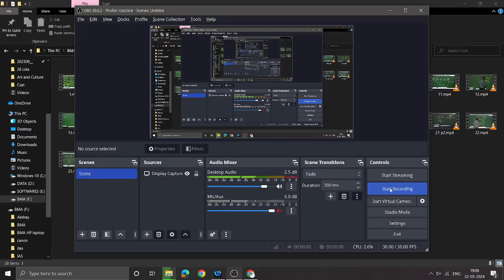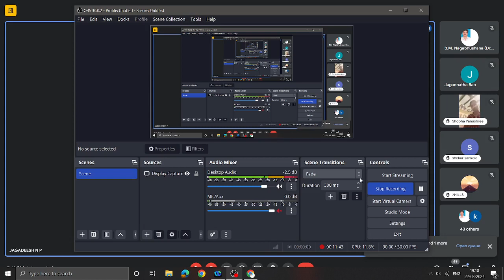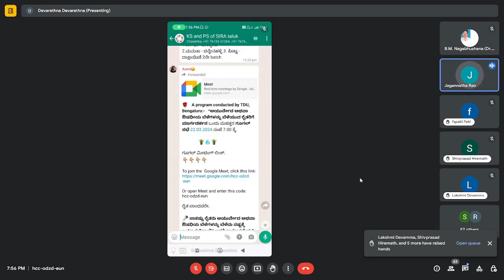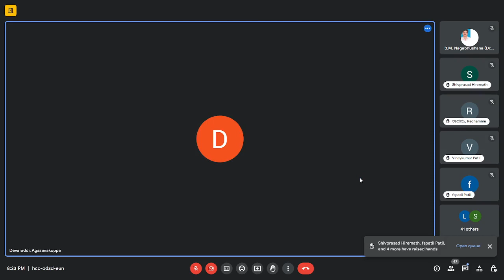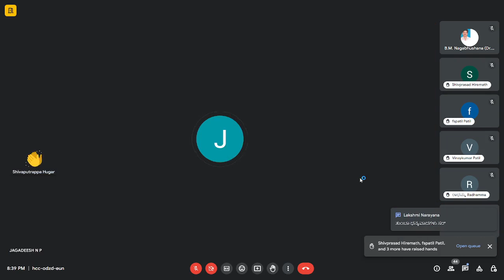ಆಯುರ್ವೇದ ಅಥವಾ ಔಷಧೀಯ ಬೆಳೆಗಳನ್ನು ಬೆಳೆಯುವ ರೈತರಿಗೆ ಮಾರ್ಗದರ್ಶನ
🍀  ಕಾಲ ಬದಲಾಗುತ್ತಿದೆ, ಬರಗಾಲಗಳು ಕಾಡುತ್ತಿವೆ,  ಅನಿಯಮಿತ ಮಳೆಗಳು ರೈತರನ್ನ ಕಂಗೆಡಿಸಿವೆ.  ಸಂಪ್ರದಾಯ ಬೆಳೆಗಳಿಂದ ಹೊರಬಂದು ಒಂದಷ್ಟು ಹೆಚ್ಚಿನ ಆದಾಯ ತರಬಲ್ಲ ಕೃಷಿಗೆ ಇಳಿಯುವುದು ಈಗ ಆವಶ್ಯವೇ ಆಗಿದೆ!!!  ಆಗ ರೈತರಲ್ಲಿ  ಹಲವು ಪ್ರಶ್ನೆಗಳು ... ಹುಟ್ಟಿಕೊಂಡಾವು.

*ಉದಾ:- ಔಷಧೀಯ ಅಥವಾ ಆಯುರ್ವೇದ ಬೆಳೆಗಳನ್ನು ಬೆಳೆಯುವ ರೈತರಲ್ಲಿ ಹಲವು ಪ್ರಶ್ನೆಗಳು ಕಾಡುವುದುಂಟು, ಅದರಲ್ಲಿ ಕೆಲವು*

✒️ *ಸಾಕಷ್ಟು ರೈತರು ಆಯುರ್ವೇದ ಅಥವಾ ಔಷಧಿಯ ಬೆಳೆಗಳನ್ನು ಬೆಳೆದು ನಷ್ಟಕ್ಕೆ ಒಳಗಾಗುತ್ತಿದ್ದಾರೆ!! ಇದಕ್ಕೆ ಕಾರಣಗಳೇನು?*

✒️ *ಉದ್ಯಮಿಗಳು ಔಷಧೀಯ ಅಥವಾ ಆಯುರ್ವೇದ ಸಸ್ಯಗಳನ್ನು ಕೊಳ್ಳುವಾಗ ಯಾವೆಲ್ಲ ಅಂಶಗಳನ್ನು ನಿರೀಕ್ಷಿಸುತ್ತಾರೆ?*

✒️ *ಬಹಳ ಸರಳ ಮತ್ತು ಕಡಿಮೆ ವೆಚ್ಚದಲ್ಲಿ ಯಾವ ಯಾವ ಆಯುರ್ವೇದ ಬೆಳೆಗಳನ್ನ ನಮ್ಮ ಕರ್ನಾಟಕದ ರೈತರು ಬೆಳೆಯಬಹುದು?*

✒️ *ಔಷಧೀಯ ಸಸ್ಯಗಳನ್ನು ಬೆಳೆಯುವ ಮುನ್ನ ಯಾವೆಲ್ಲಾ ... ಮುಂಜಾಗ್ರತೆ ಕ್ರಮಗಳನ್ನು ನಮ್ಮ ರೈತರು ಅನುಸರಿಸಬೇಕು?*

✒️ *ನೀರು ಕಡಿಮೆ ಬಳಸಿ ಬೆಳೆಯಬಹುದಾದ  (ಬರದ ಬೆಳೆಗಳು) ಔಷಧೀಯ ಬೆಳೆಗಳು ಯಾವುವು?*

✒️ *ಬೇಲಿಯಲ್ಲಿ ಬೆಳೆಯಬಹುದಾದ ಔಷಧೀಯ ಸಸ್ಯ, ಬಳ್ಳಿ ಅಥವಾ ಮರಗಳಾವುವು?*

 ಈ ಪ್ರಶ್ನೆಗಳಿಗೆ ಉತ್ತರ ಕೊಡಿಸುವ ಒಂದು ಪ್ರಮಾಣಿಕ ಪ್ರಯತ್ನ ಗೂಗಲ್ ಮೀಟಿಂಗ್ ನಲ್ಲಿ ಮಾಡಲಾಗಿದೆ

🌹   *This  program was  conducted by TDU, Bengaluru:-  on  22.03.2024 ಸಂಜೆ 7.00 ಕ್ಕೆ.

Resource person:-

*ಶ್ರೀಯುತ ಜಗದೀಶ್ ಗೌಡ*
J N P Naturals, Nelamangala
Bengluru

*ಹಿಮಾಲಯನ್ ಡ್ರಗ್* ಕಂಪನಿಯಲ್ಲಿ ಸರಿಸುಮಾರು 8  ವರ್ಷಗಳ ಕಾಲ ಸೇವೆ ಸಲ್ಲಿಸಿದವರು.
ಈ ಸಧ್ಯ ಹಲವು ಆಯುರ್ವೇದ ಸಸ್ಯಗಳನ್ನು ಬೆಳೆದು ಮತ್ತು ಮಾರಾಟ ಮಾಡುವುದರಲ್ಲಿ  ನಿಷ್ಣತೆ ಹೊಂದಿದ್ದಾರೆ .

ಧನ್ಯವಾದಗಳು

✍🏽 *ಡಾ ಬಿ ಎಂ ನಾಗಭೂಷಣ* ಭೀಮಸಮುದ್ರ